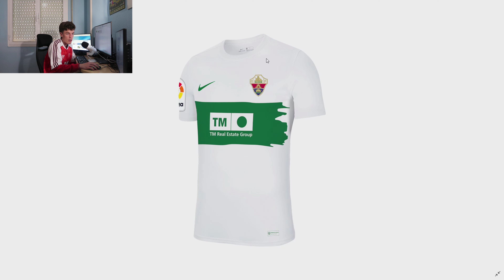EQUIPACIÓN NIKE del ELCHE para la TEMPORADA 2022-2023